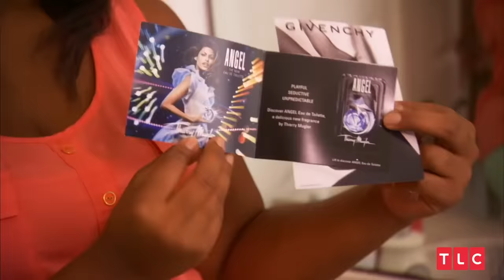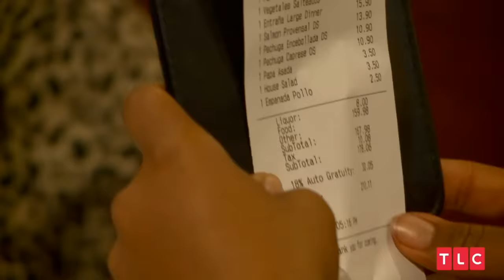Cheapskate's Family Enjoys Their Pricey Payback | Extreme Cheapskates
Sarah, 23, is a baker and an extreme cheapskate. Her quirky money saving methods make her to put coffee in her hair and she is also extremely proud of her “Poo-Mix”. Her cheapness doesn't just touch her – she lives at her grandma’s place for free and gives out free perfume samples as Christmas presents. Sarah’s family has had enough of her cheap ways – as a shock treatment they are organising an expensive surprise for her.